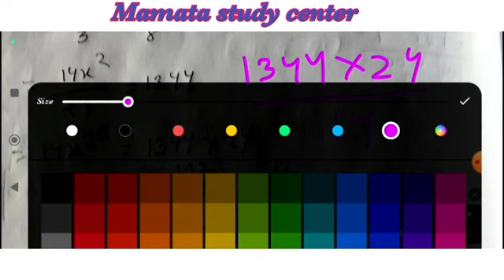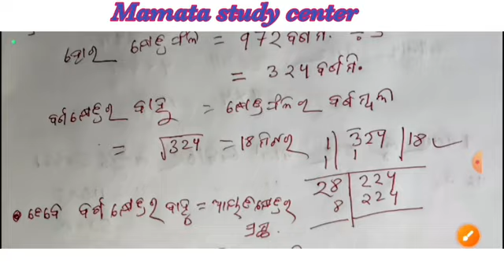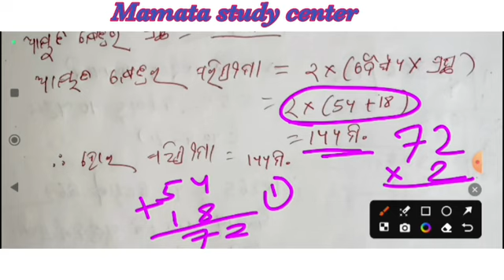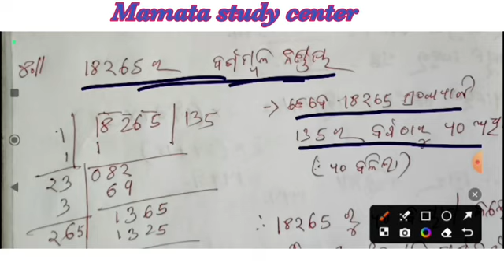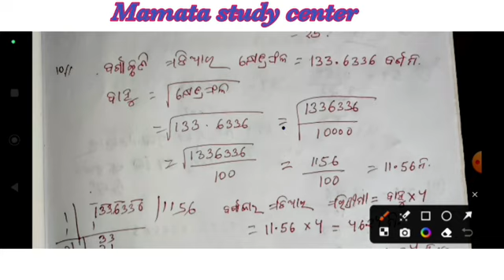class-8 math 6.(d) exercise odia medium/chapter -6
class-8 math 6.(d) exercise odia medium

class-8 mathematics exercise 6(d) solution
astam shreni ganita odia medium
chapter -6